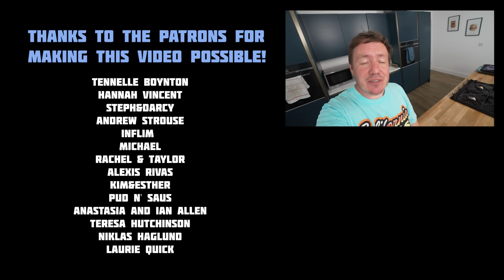Girl Scout Makes Girl Scout Cookies - (DIY Girl Scout Cookies!)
Believe it or not, I used to be a Girl Scout! I worked on a Summer camp where I first stumbled across Girl scout cookies and how addictive they are - there's loads of varieties! But with some of the cookies not being made, let's attempt to make some homemade ones and see what they are like!

_Ingredients:_
*S’mores cookies*
1 tub Marshmallow fluff
Approx 14 cookies / biscuits of your choice
300g Dark Chocolate, melted

*Samoas Cookies*
225g butter, at room temperature
100g sugar
250g plaing flour
½tsp baking powder
½ tsp salt
2tbsp milk
½tsp vanilla extract
For the coconut topping:
300g desiccated coconut
350g tin caramel
Pinch salt
300g dark chocolate, melted

*Thin Mints*
For the thin mint cookies
250g plain flour
60g cocoa powder
2tsp cornflour
1tsp baking powder
Pinch salt
220g butter, room temperature
200g sugar
100g dark brown sugar
1 egg + 1 additional egg yolk
1tsp vanilla extract
1tsp American peppermint extract
For the chocolate coating
500g dark chocolate chips, melted
1tsp vegetable oil
1 tsp American peppermint extract

*From Recipes, Hacks, Kitchen Gadget Reviews, Taste Tests and more food related fun, be sure to like, follow, and subscribe to be one of the first to see all the best content on the Barry Lewis channel & beyond:*